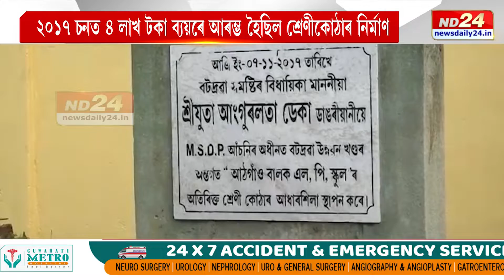ধিঙত আজি পৰ্যন্ত সম্পূৰ্ণ নহ'ল ২০১৭ চনত বিধায়িকাই আধাৰশিলা স্থাপন কৰা অতিৰিক্ত শ্ৰেণীকোঠাৰ নিৰ্মাণ।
ধিঙত আজি পৰ্যন্ত সম্পূৰ্ণ নহ'ল ২০১৭ চনত বিধায়িকাই আধাৰশিলা স্থাপন কৰা  অতিৰিক্ত শ্ৰেণীকোঠাৰ নিৰ্মাণ। কাম আধৰুৱা হৈ থকাত আক্ষেপ শিক্ষক-শিক্ষাৰ্থীৰ।